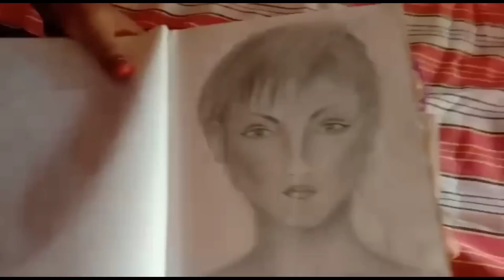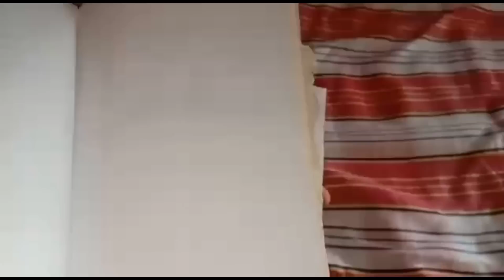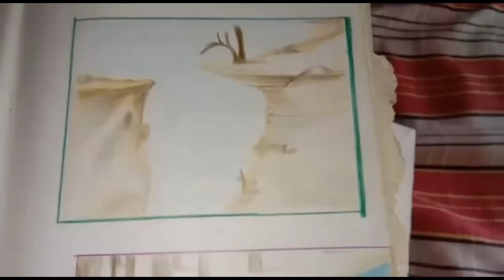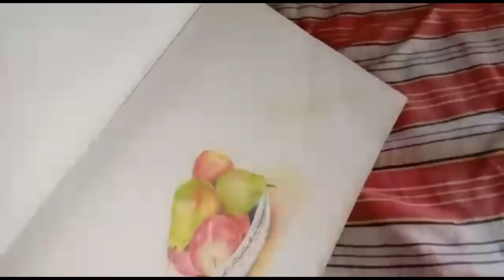యోధ అమ్మ వాకిట్లో సన్నజాజి చెట్టు ఈ (వీడియో కాదు తియ్యని జ్ఞాపకం)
it's very beautiful memory for life long is very beautiful memories for your I love this page I hope you like this video thank you